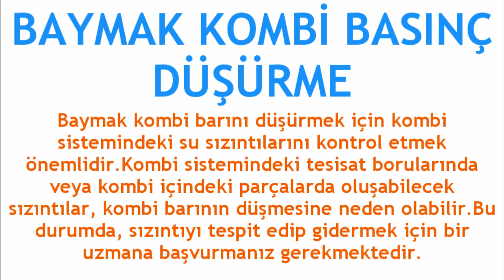Baymak Kombi Basınç Düşürme Nasıl Yapılır?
Merhablar bu videomuzda sizlerle birlikte baymak kombi basınç düşürme nasıl yapılır sorusuna yanıt vermeye çalışıyoruz.İyi Seyirler Dilerim.

baymak kombi basınç nasıl düşürülür
baymak kombi bar düşürme
baymak kombi basınç azaltma